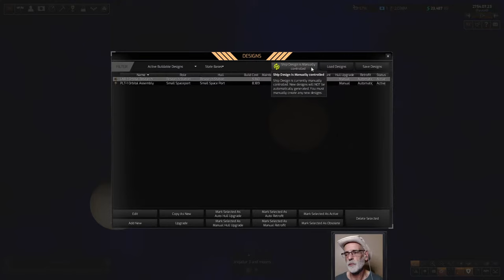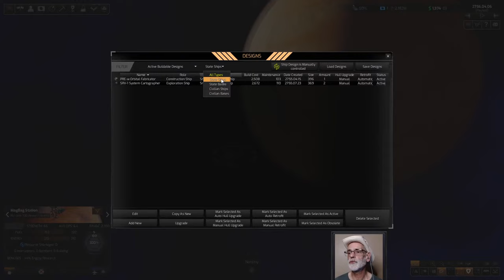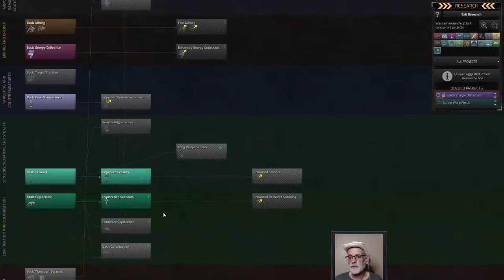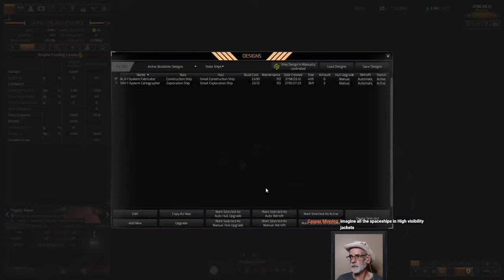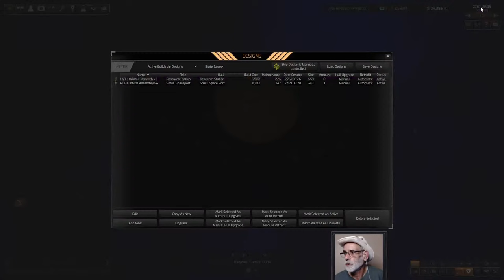DISTANT WORLDS 2 - Gizurean Discovery - preWarp Buildout - Beginner/Newb Friendly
[Scroll Down for Stream Schedule / Various Info]
We're taking a look at my new Favourite DW2 Race - The All-Consuming Gizurean. Although focused on the newer player, veterans of the game might find some useful nuggets of info in this early game buildout. Ask questions and I'll do my best to answer. :-)

Version: 1.1.6.7
Mods in Use (from Steam Workshop):
Galaxy Mod by RebelKid
Realistic Empire Names by RebelKid
Anex Realistic System Names by Anex

0:00 - Start
5:20 - Ugly face appears
16:45 - Game Start
(Sorry, that's it for time stamps!)

(This Copy of DistantWorlds2 DLC has been provided by Slitherine/Matrix Games - Thank you!)